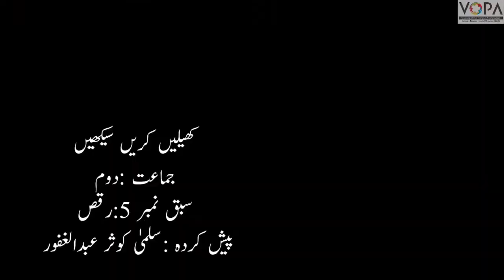2nd | kks | chap no. 5 | 5.2 چال /چلنا | Vschool